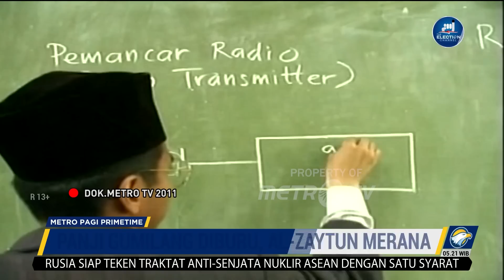Polisi Dalami Dugaan Pencucian Uang Panji Gumilang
MetroTV, Direktorat khusus Bareskrim Polri membuka penyelidikan untuk menelusuri aliran dana pimpinan Pondok Pesantren Al-Zaytun pimpinan Panji Gumilang.